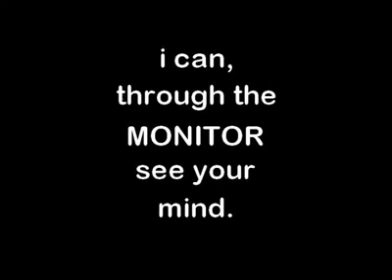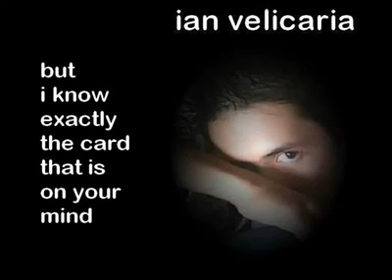Magic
Try this!!!